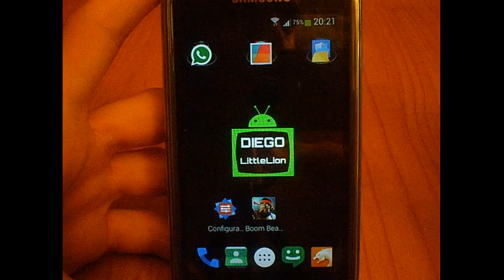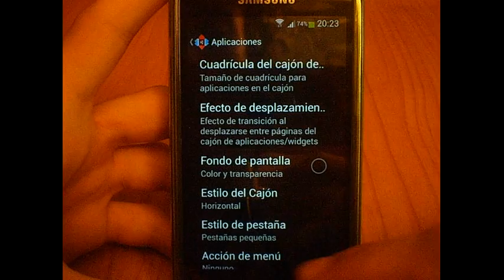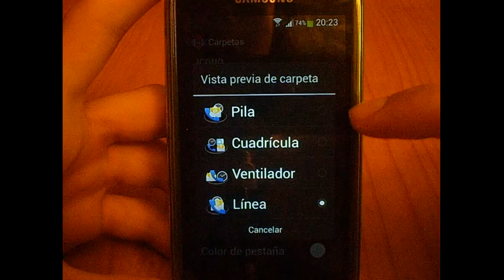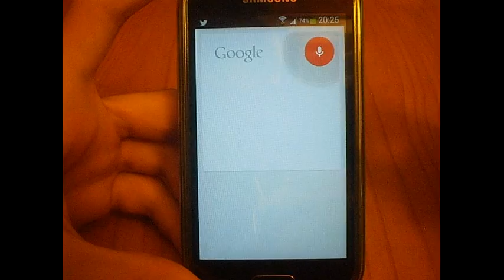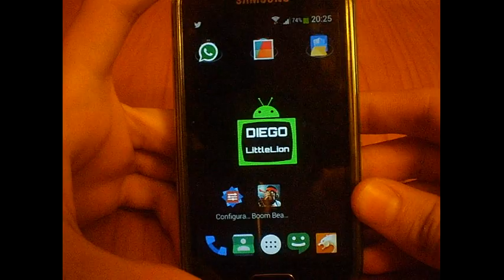Launcher Para android | Nova Launcher